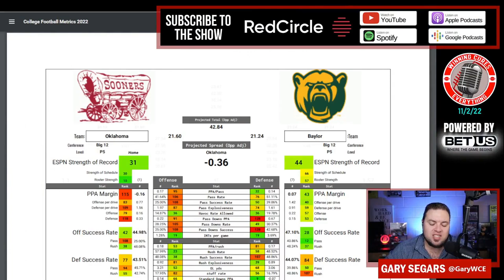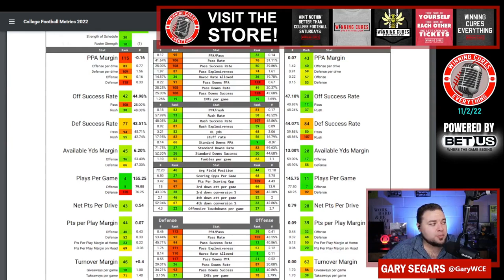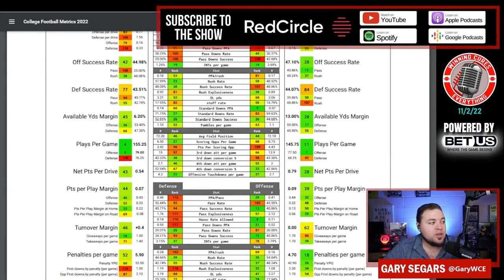Baylor vs Oklahoma Picks & Prediction Against the Spread 2022 College Football Analysis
Baylor vs Oklahoma Picks Against the Spread 2022 Predictions

Gary gives a quick preview, analysis, prediction & his pick (lean) against the spread (ATS) for the 2022 College Football Week 10 matchup featuring Oklahoma vs Baylor!